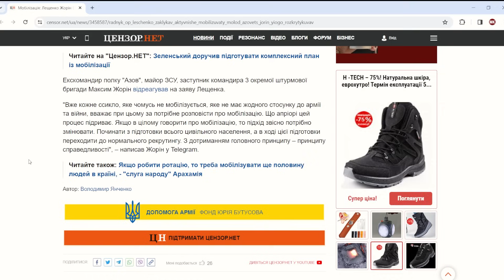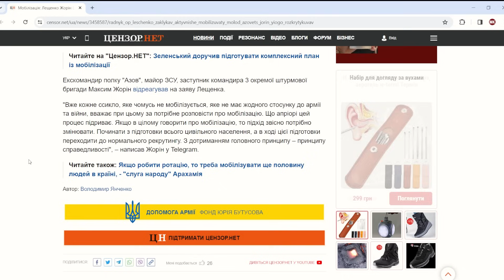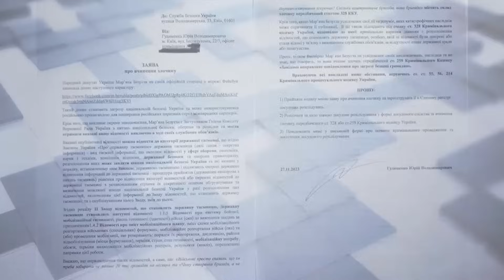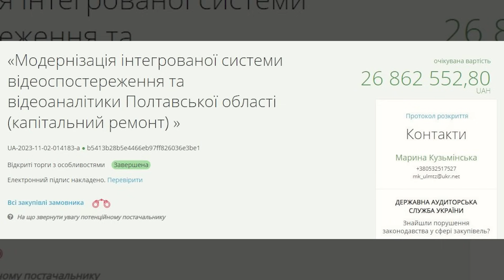В ефір! Таємна розмова Порошенко і Ахметова. Жорін опустив Лещенко. Безуглу цитує Скабєєва.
Якщо у вас є бажання допомогти каналу:
Карта UKRSIBBANK: 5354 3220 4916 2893
Карта Приват: 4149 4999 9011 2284
Отримувач: KAZAROV MAKSYM